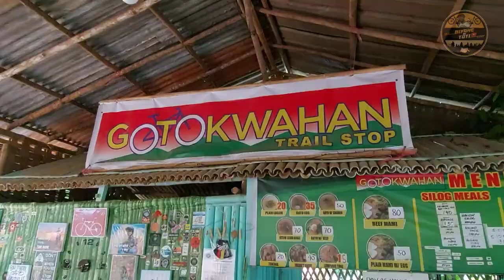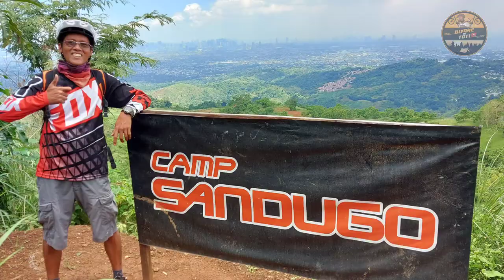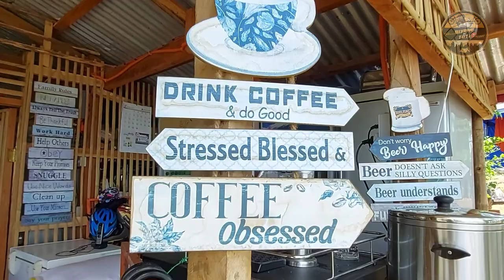Boso- Boso - San Mateo Loop Part 2 | Pestaño Farm AFP Trail | Camp Sandugo | Gotokwahan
WHAT'S NEW SA CAMP SANDUGO ( Post on their FB PAGE May 28, 2021)

✔️ Meron na tayong bagong accommodation options tulad ng swak sa budget na MINI-GLAMPING PACKAGE at ang pasok sa big groups na PREMIUM GLAMPING PACKAGE.

✔️ Glamping pero naka-air con? Why not? Pwede na mag-add on sa glamping package natin.

✔️ Speaking of Add-Ons, pwede rin tayo mag-set up ng extra special dinner para sa inyo ng special someone mo. Book lang in advance.

✔️ Kung kulang ka naman sa time mag-overnight, at gusto mo lang mag-picnic, pwede ka mag-DAY TOUR only. Access sa campgrounds, facilities, pati entrance fee included na.

✔️ Para sa mga adventure seekers naman, meron na tayong mountain biking (MTB) TOUR PACKAGE where you can explore nearby trails sa Maarat pati ang instagrammable na pine trees. Route is perfect for beginner and intermediate skill levels.

✔️ PROMO! PROMO! para sa mga nakasasakyan at motor. FREE parking fee na maabot lang ang minimum purchase.

✔️ New food offerings naman sa ating in-house restaurant na Kopi Kamp Kafe ay ang most requested na BULALO at MAMI. At para sa fans ng BRUSKO CRAFT BEER, unli-beer tayo tuwing Wednesday.

*Directions (Waze):
1. Pin on Waze, AFP Housing Gym in Silangan, San Mateo.
2. When you arrive at AFP Housing Gym, pin Camp Sandugo.

NOTE: Suggested route by Google Maps is via Marcos Highway and through Sun Valley and Forest Hills. This route is NOT PASSABLE.

Gusto mo ba ng Online Income Tulad ng nakikitang mong Link dito? Try to register here:

My Bike Accessories:
Handle bar Bag: